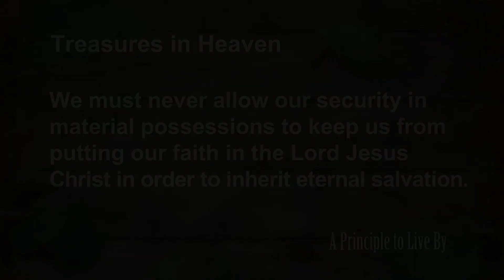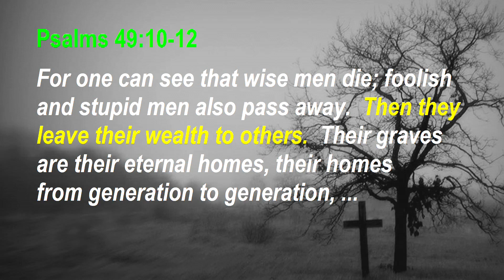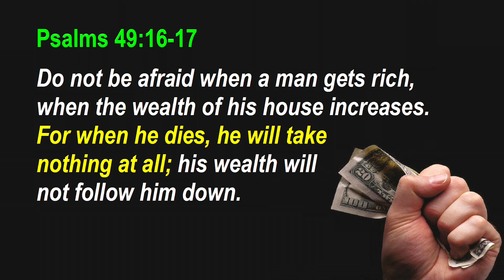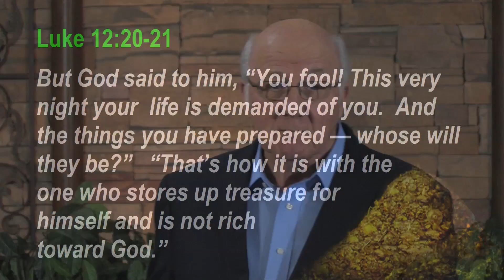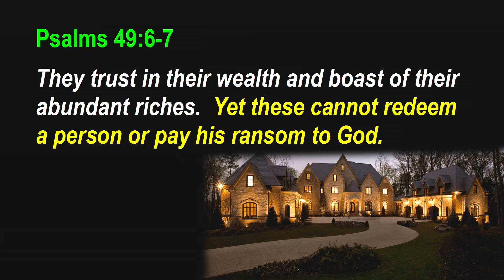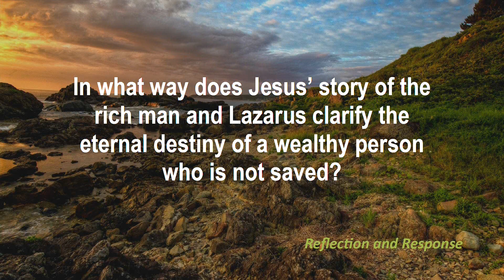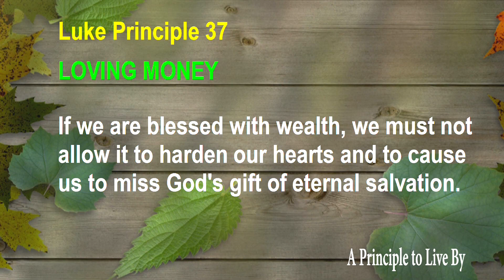Psalms Principle 47: Treasures in Heaven (Psalm 49)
Psalm 49, Ps 49, Ps #47
We must never allow our sense of security in material possessions to keep us from pursuing our faith in the Lord Jesus Christ in order to inherit eternal salvation.